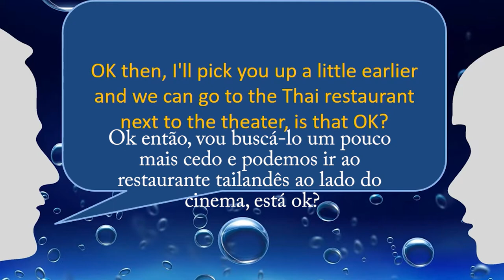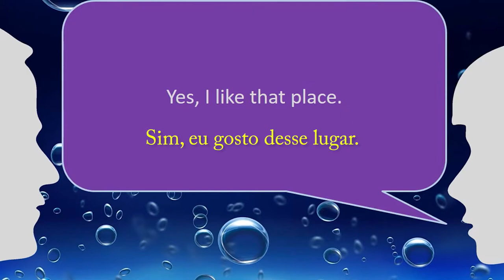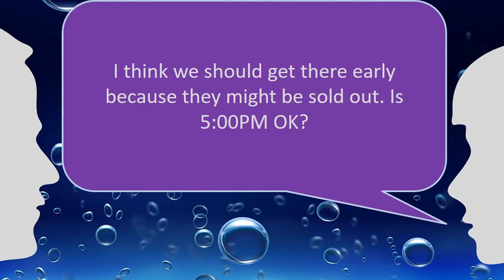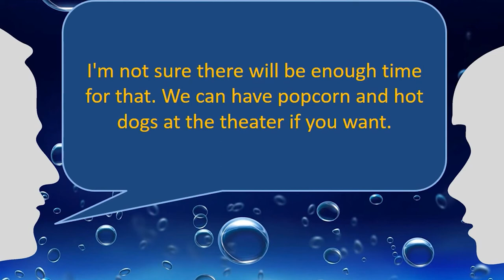40 Going to the movies